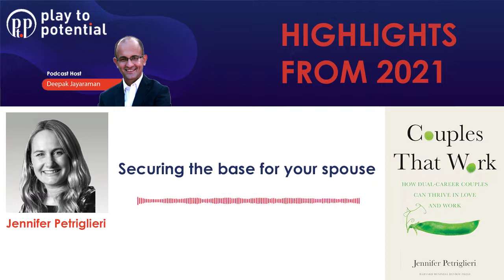Jennifer Petriglieri - Securing the base for your spouse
This is a snippet from the Play to Potential Podcast. For the full conversation with Jennifer Petriglieri, please go